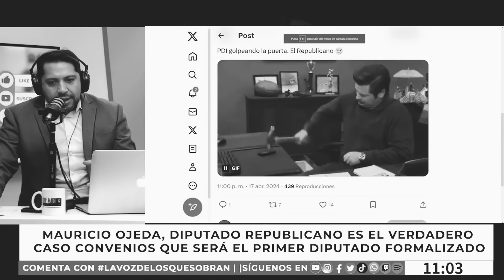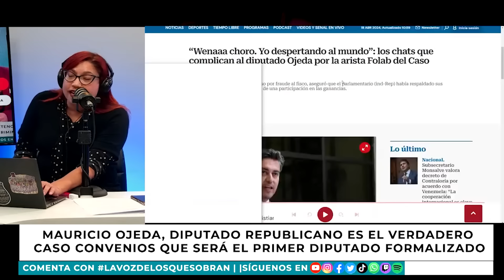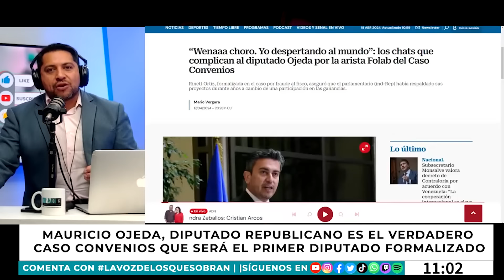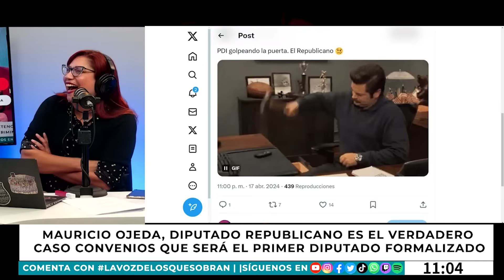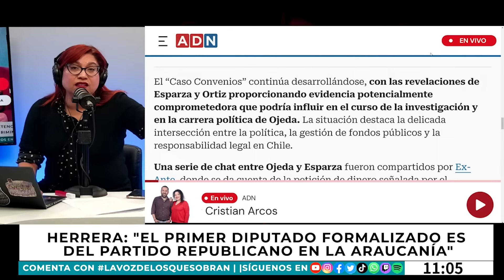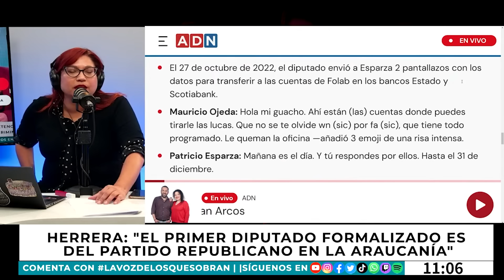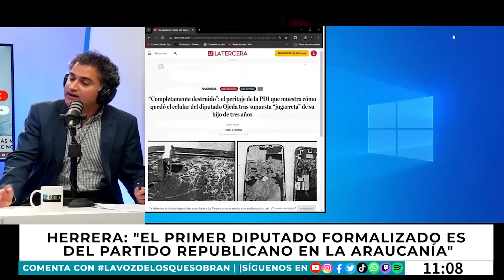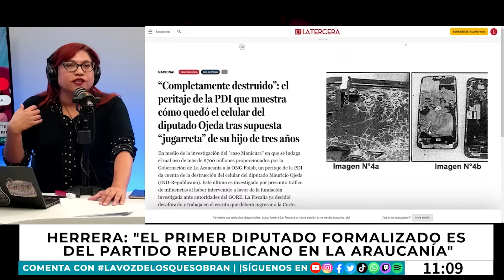LO QUE NO SABÍAS DEL CASO CONVENIOS: EL PRIMER FORMALIZADO ES UN REPUBLICANO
Una noticia esta pasando totalmente desapercibida: el primer formalizado por el caso Convenios es el diputado republicano Mauricio Ojeda, lo que evidencia el total contraste de la prensa cuando militantes del Frente Amplio salieron vinculados a este bullado caso. Lo peor ha sido las burdas excusas de Ojeda para no entregar pruebas: que su celular fue destruido por su hijo de tres años. Además, se revelan chats y otros jugosos detalles de una enorme cantidad de dinero desviada. ¿Qué opinas?